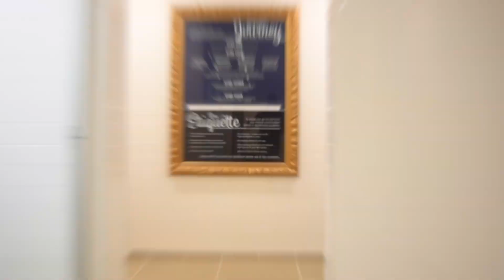Salt Ayre Leisure Centre, Lancaster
A walk through of the updated facilities at Salt Ayre Leisure Centre, Lancaster.

£5m has been invested into the centre to ensure it offers 'best in class' equipment and state of the art facilities to the local community, as well as becoming a tourist destination for the area.